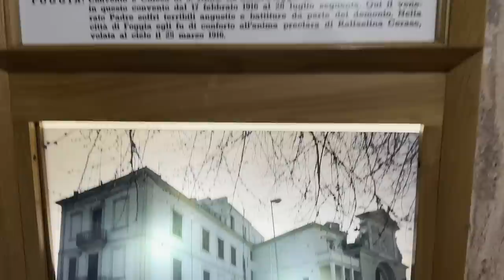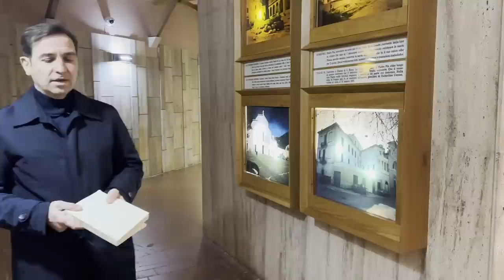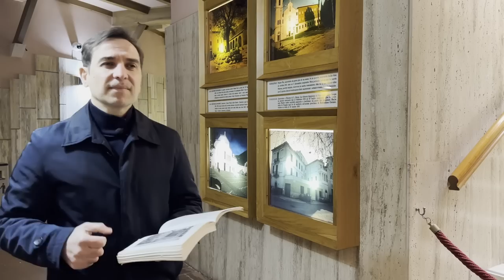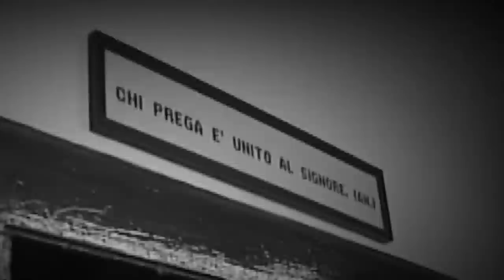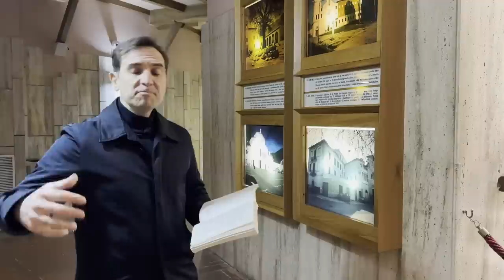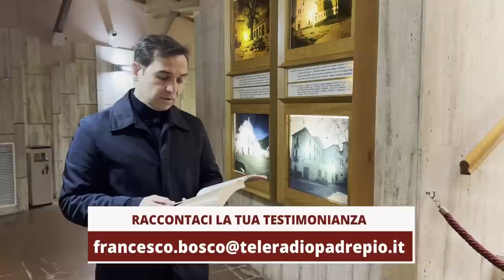Padre Pio e la lotta contro il diavolo nel convento di Sant'Anna a Foggia